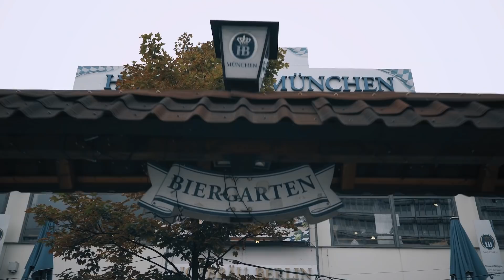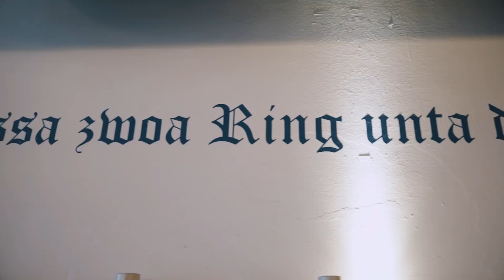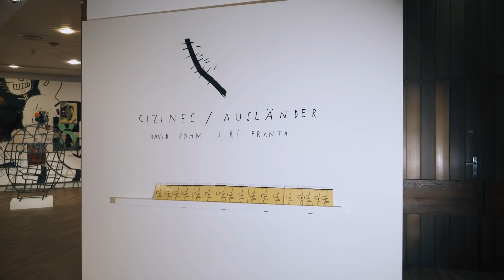Kelly | GERMANIA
Die Zahlen sprechen für sich: Kelly Svirakova, auch bekannt als MissesVlog, ist bereits seit 2010 auf YouTube unterwegs. Mehr als 1,6 Millionen Menschen folgen ihr. Ob mit „Kelly kommentiert Kommentare“, Disstracks oder Comedy-Einlagen - Kelly lockt jede Woche aufs Neue hunderttausende Fans auf ihren YouTube-Kanal. Neben ihren eigenen Videos ist Kelly auch an der Seite ihres Kollegen Freddie aka "Sturmwaffel" täglich bei „Guten Morgen, Internet!“ von funk zu sehen.

Kelly ist der lebende Beweis für das Sprichwort „Früh übt sich“. Für GERMANIA öffnet sie ihr privates Videoarchiv. Bereits als Kind sucht sie die Nähe zur Kamera. Sie verrät ein weiteres Talent: Kelly kann das „R“ besonders gut und lange rollen, was sowohl an ihren bayerischen als auch tschechischen Wurzeln liegt. Neben ihrer Vorliebe für bayerisches Essen und deutscher Tradition, verbindet sie ein tiefes Heimatgefühl mit Tschechien. Denn während der Rest ihrer Familie bis heute dort lebt, flüchten ihre Eltern vor circa 30 Jahren nach Deutschland, um dem Kommunismus in Tschechien zu entkommen. Eine Geschichte, die Kelly bis heute prägt.

GERMANIA zeichnet ein aktuelles Portrait von Deutschland – und das ausschließlich durch die Augen von Menschen mit Migrationshintergrund. Sie sprechen über ihr Identitätsgefühl, deutsche Eigenheiten und Marotten. Das kann mal lustig und mal ernst sein und wird von den Machern hinter »Frag ein Klischee« produziert.

Und das sagen die Macher: Im Fokus steht nicht eine Flüchtlingsdebatte, sondern der Fakt, dass Deutschland längst ein Einwanderungsland ist und wir schon lange in einer multikulturellen Gesellschaft leben.